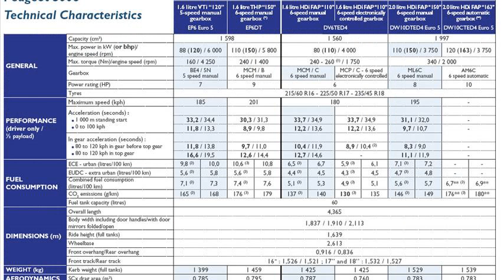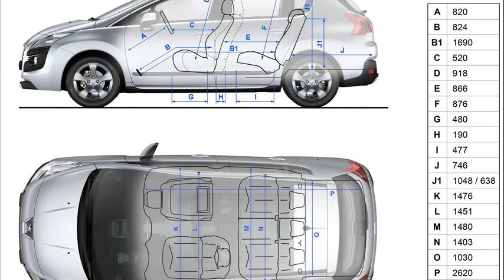peugeot 3008 dimensions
2010 peugeot 3008
peugeot 3008 interior dimensions
peugeot 3008 dimensions pneus
peugeot 3008 weight
peugeot 3008 tyre size